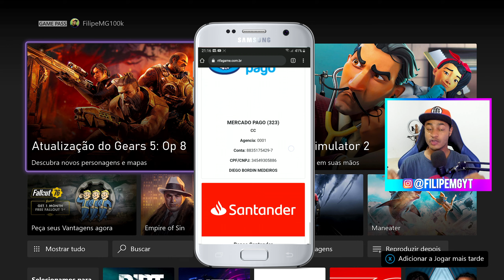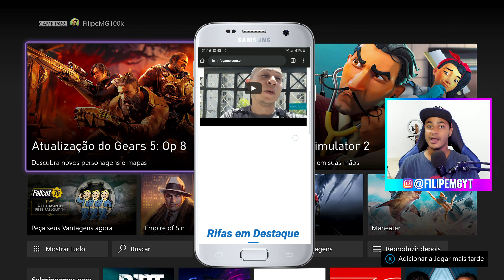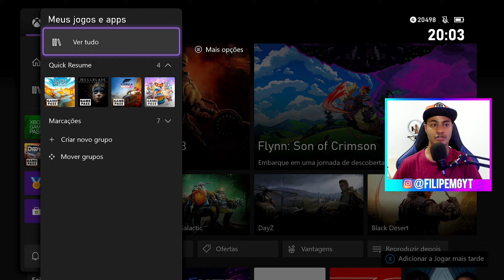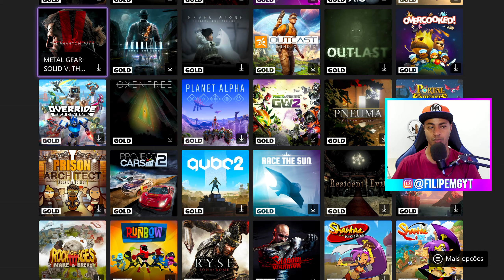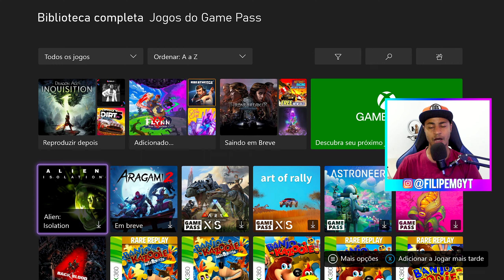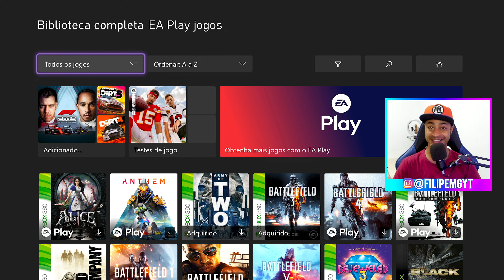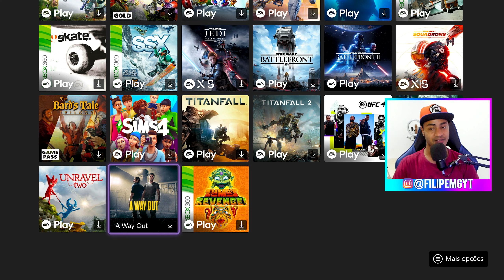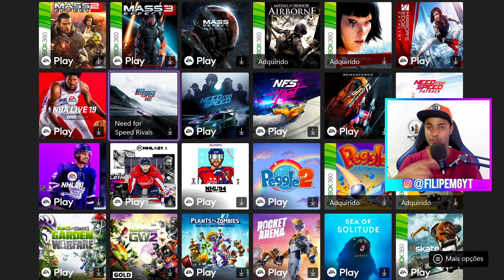COMO FUNCIONA O XBOX GAME PASS ULTIMATE NO XBOX ONE E XBOX SERIES